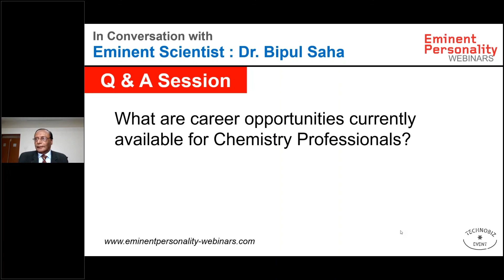Career Opportunities for Chemistry Professionals